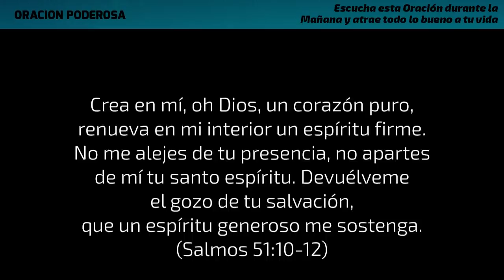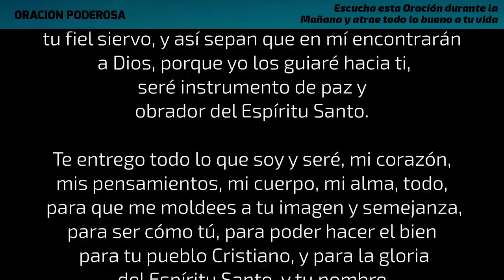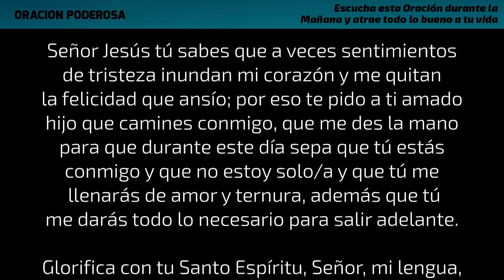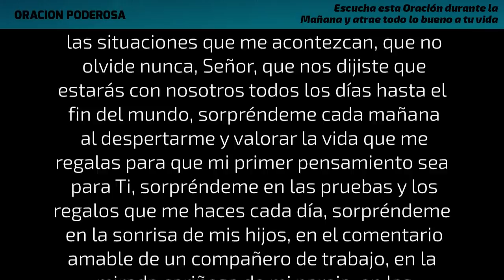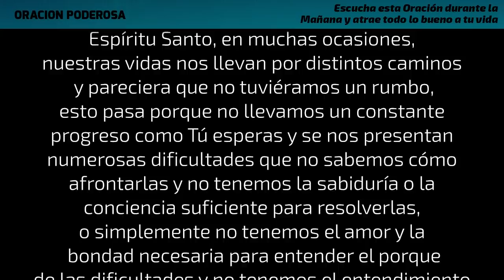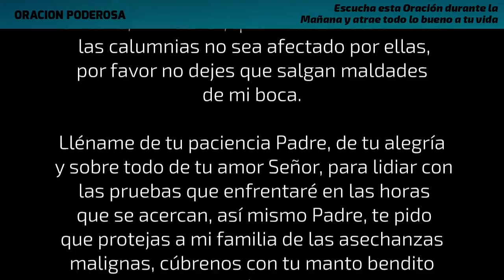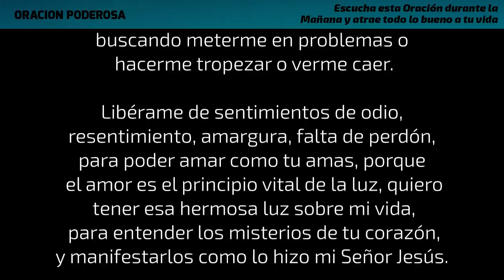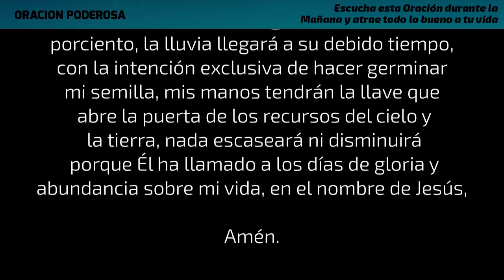Escucha esta Oración durante la Mañana y atrae todo lo bueno a tu vida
Comienza el día con esta Poderosa Oración y atrae todo lo bueno que tiene Dios para ti a tu vida! Comparte!